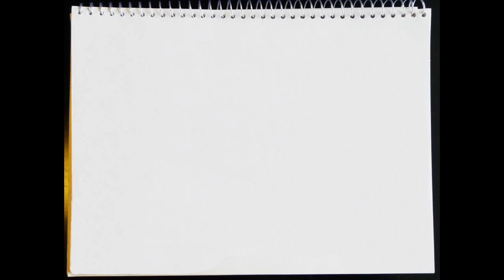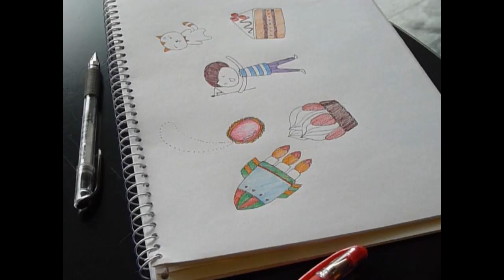★繽紛鋼珠筆的不敗帖~跟著Amily一起來畫畫，人生從此亮晶晶★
《★最甜美！最華麗！超越1000種的夢幻圖案★繽紛鋼珠筆的不敗帖：這樣畫，人生從此亮晶晶！》2013/3/29歡樂上市！

2012年蟬聯各大書店《藝術設計》排行榜的鋼珠筆塗鴉天后Amily，這次交出新作囉！要用更可愛的線條、更繽紛的色彩擄獲喜愛畫畫人的心！

★ 步驟超簡單！跟著畫，三兩下輕鬆完成！
★ 配色？不怕！2色、3色、4色，讓心情加倍愉快！
★ 超越1000款夢幻圖案，豐富你的手繪生活！
★ 便利貼、寵物日記、旅行筆記本、手帳...全部一出手就可愛！
★ 卡片、計劃表、書籤、杯墊、彩色貼紙，動手做彩繪雜貨！

★《畫畫讓人生亮晶晶》簽書會★
5/18(六) PM 15:00~16:00 誠品敦南文具館 B2F

活動詳情請至悅知文化官網／臉書粉絲團查詢